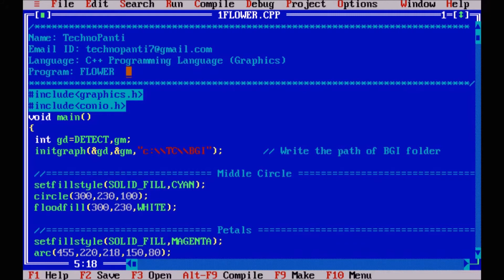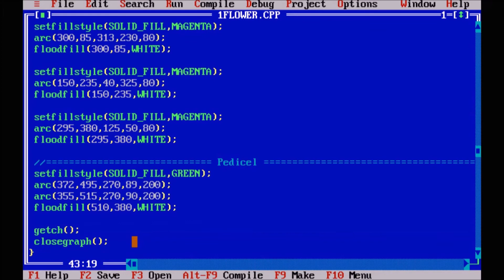FLOWER IN COMPUTER GRAPHICS(C++ PROGRAMMING LANGUAGE)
Note: Please turn on Subtitles then watch video.

Hi Everyone..!!
In this video i am going to show you "HOW TO DRAW FLOWER IN COMPUTER GRAPHICS(C++ PROGRAMMING LANGUAGE)". It's very easy just watch entire video.

Happy Coding..!!